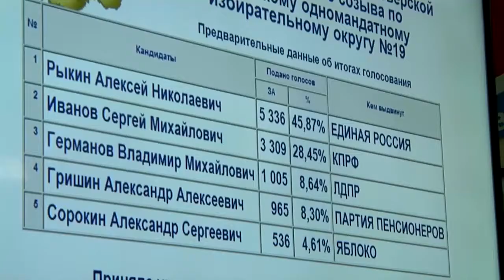Подвели предварительные итоги Единого дня голосования в Верхневолжье